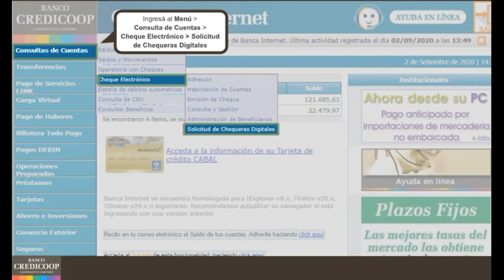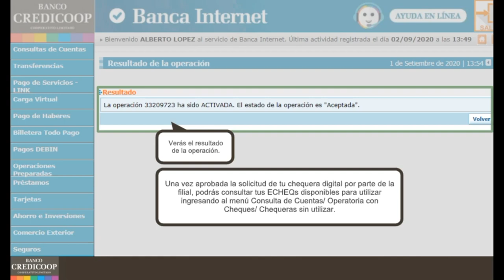Solicitud de chequera digital